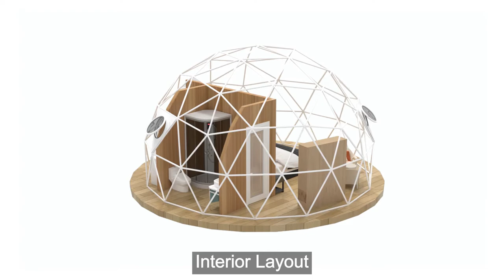Luxury Glamping Dome Tent - Airbnb Igloo House Ideas!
6M Living Resort Round House Igloo Dome Tents With Bathroom Cabin
The floor area 28.26 square meters, it is suitable for 2 peoples, you can make bathroom and put some furnitures inside.

If you're planing to opening a glamping site, the size can be customized for 4 peoples, 6 peoples or family living.